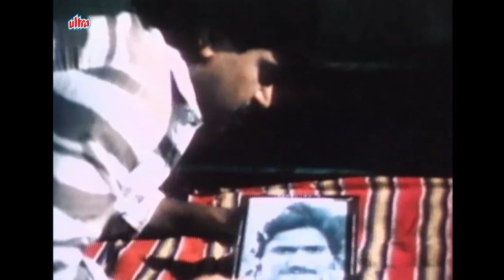नीलाच्या कांदयापोहयाच्या कार्यक्रमात भलताच गोंधळ -Alka Kubal- पोरींची धमाल बापाची कमाल - जबरदस्त सीन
Movie -  Porinchi Dhamaal Baapachi Kamaal
Cast - Laxmikant Berde, Alka Kubal , Avinash Kharshikar , Nilu Phule , Ravi Patwardhan
Genre - Comedy
Director - Datta Keshav
Producer - Haresh Kothari
Writer - Mangala Kulkarni